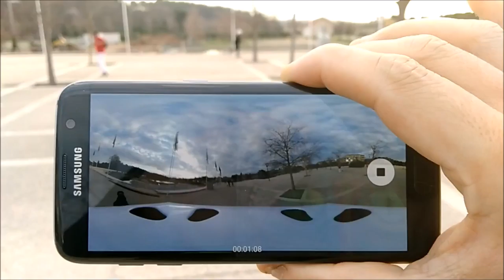20170215 Tiffany filme en VR en rollers à Plan de Cuques